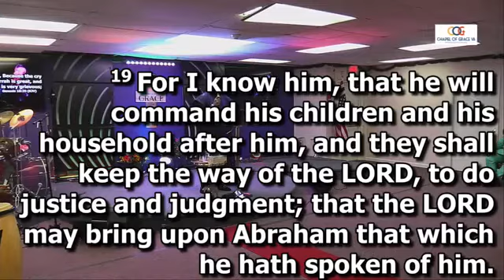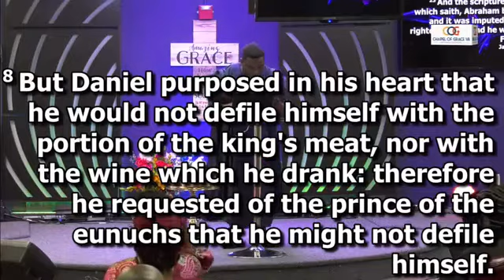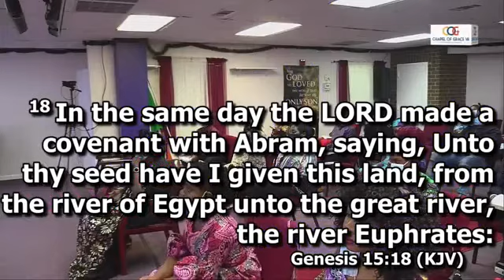DIVINE INTIMACY// PASTOR MORAKINYO OLUMODIMU